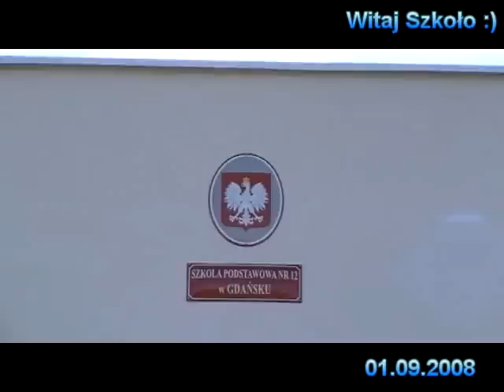Rozpoczęcie roku szkolnego S.P. nr 12 w Gdańsku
Rozpoczęcie roku szkolnego - S.P. nr 12
na gdańskim Zakoniczynie (Ujeścisku)
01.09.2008